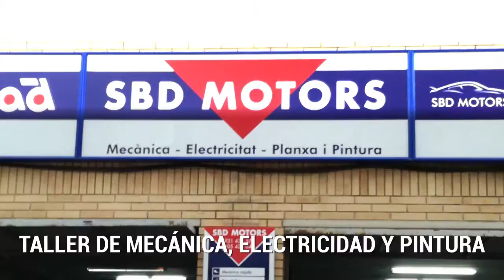SBD Motors - Taller en Sabadell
SBD Motors es tu taller para todo tipo de reparaciones en Sabadell (Barcelona). Llevamos a cabo cualquier tipo de arreglo o revisión en tu vehículo, sea cual sea su marca: sustitución de piezas, cambio de neumáticos, arreglos y cambios de faros, chapa y pintura... Todo ello con un horario totalmente flexible, la posibilidad de recoger y llevarte el vehículo a tu domicilio, y con un coche de sustitución mientras te lo reparamos. No lo dudes, si quieres arreglar tu coche en Sabadell, contacta con SBD Motors.

Estamos en Carrer Maladeta, 7, 08207 Sabadell (Barcelona)